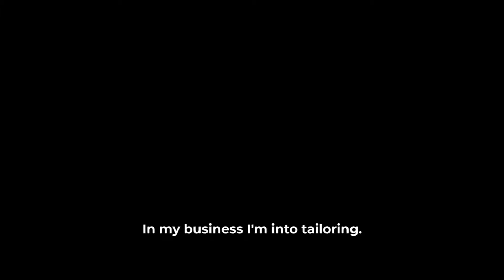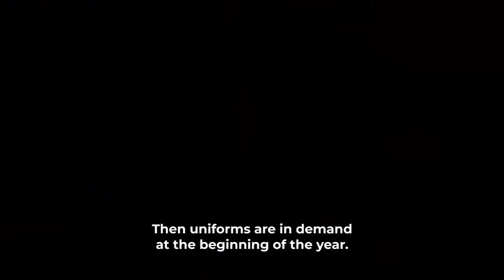Professional tailoring and garment making services - Ndine Thaza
Chipo Tailor is based at Kamfinsa Shopping Centre in Greendale, providing bespoke tailoring services. For clients requiring new garments, alterations and garment accessories and do not want to be caught up in hassle and bassle of the city, this is a convenient solution. Services and garments are of high quality.